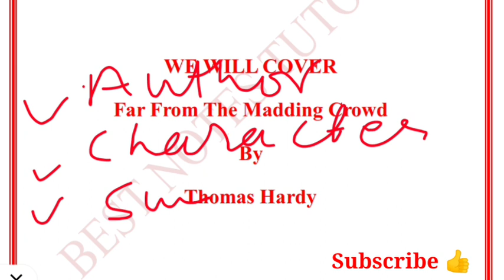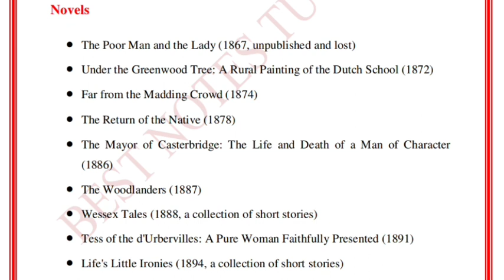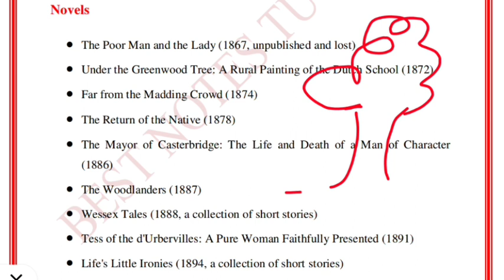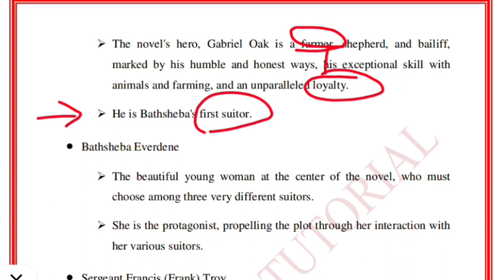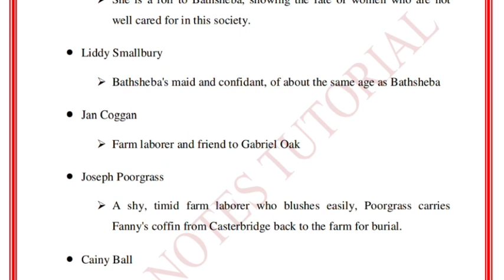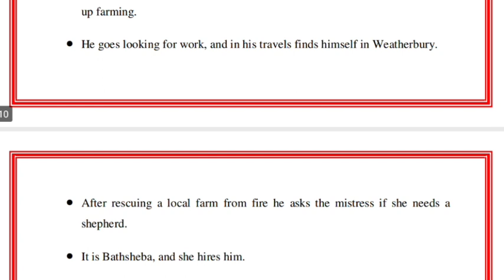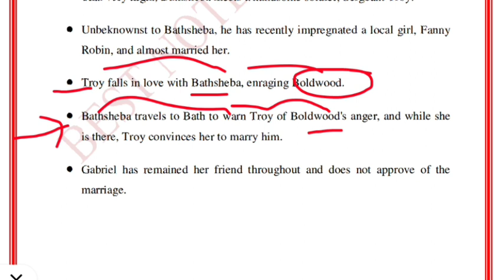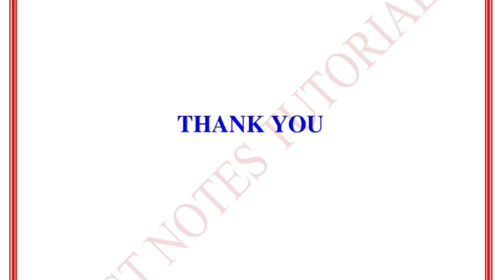Far from the madding crowd by Thomas Hardy|| ukpsc lecturer syllabus || shorts|| Lt English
Bestnotestutorials.com
WhatsApp In this video we will learn about Far from the madding crowd by Thomas Hardy|| ukpsc lecturer syllabus || shorts|| Lt English

In this video we will be talking about William Wordsworth. William Wordsworth is in the ukpsc Lecturer syllabus.
with EXPLANATION.

1- Tgt pgt kvs ( complete notes )
2- UP tgt pgt   ( complete notes )
3- Ugc net English subject only
4- Paper 1st  ugc net
5- TRB polytechnic
6- Uttarakhand Lecturer and Lt ( English Subject)
7- Uttarakhand Lecturer General paper notes